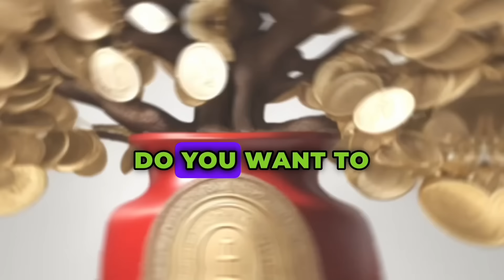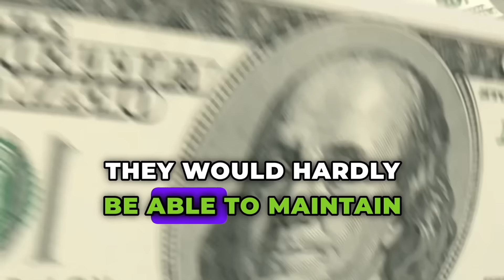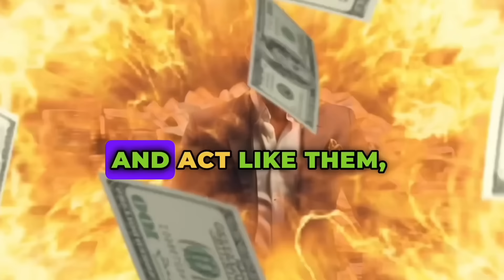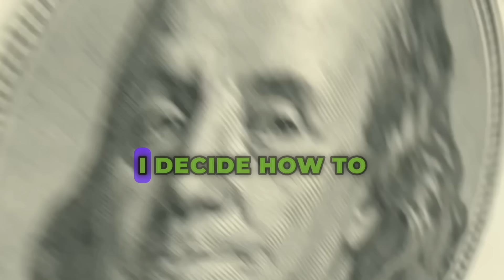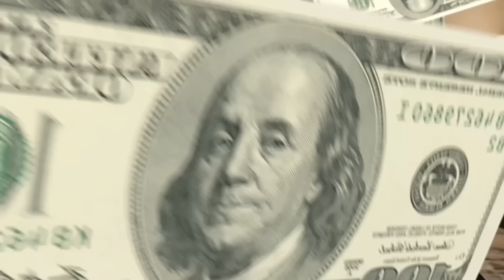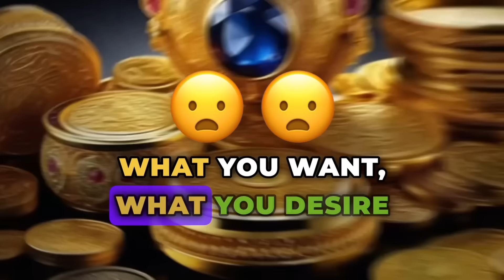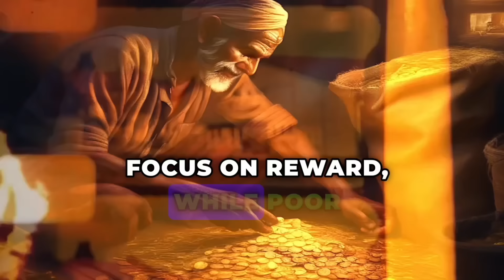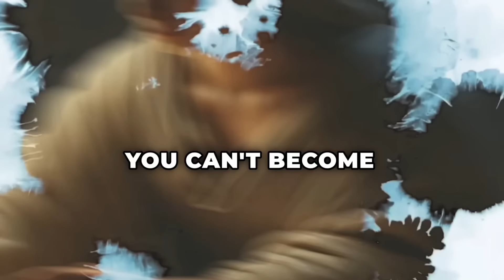Stop Looking for a Job! Do This and You Will Be RICH in 6 Months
🚀 Want to achieve financial success like Warren Buffett? 📈 Join us for an eye-opening video where we delve into the secrets of personal finance and investment strategies that can change your life! Learn directly from the master himself as we dissect Warren Buffett's advice and tips on how to make your first million in just 6 months! 💰 Whether you're a novice or an experienced investor, this video is packed with valuable insights that can help you pave your way to wealth and prosperity. Don't miss out on this opportunity to level up your financial education and become one step closer to financial freedom!

Legal Notice
We understand that the desire to achieve wealth can be a powerful motivation for many people. However, it's important to clarify that when we use terms like "get rich quick" in our videos, we are employing a metaphor to emphasize the importance of mindset regarding wealth.
True wealth, whether financial, emotional or spiritual, is often built over time, through diligent effort, financial education and conscious decision-making. We firmly believe that mindset plays a crucial role in this process.
When we talk about "get rich in 6 months" we are encouraging viewers to adopt a growth mindset, as we believe that wealth starts first in the mind, so you can acquire a wealth mindset in “6 months”, we encourage you to invest in themselves, to continually learn and develop solid financial skills. True wealth is not just about accumulating money, but also about building a solid foundation of knowledge, values, and relationships.